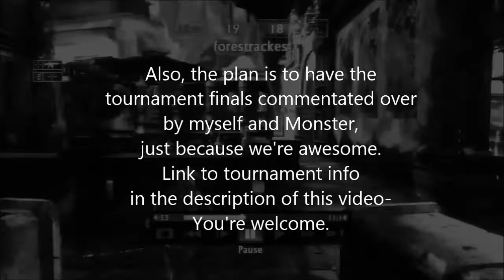Uncharted 2 Nostalgia Tournament - $850 Prize // Commentary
Tournament Information